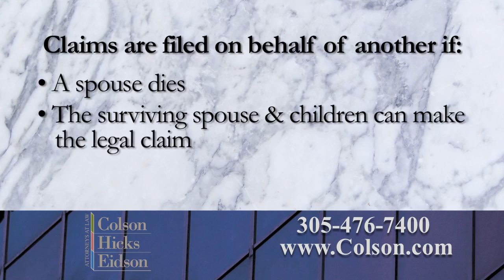Who Can Bring a Claim from a Family Member's Death?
When a loved one dies, the victim’s family members can bring a lawsuit against the responsible parties. As wrongful death attorney Curt Miner explains in this video, the state you file the suit in determines which types of family members are entitled to do so on the deceased person’s behalf.

Colson Hicks Eidson
255 Alhambra Circle
Penthouse